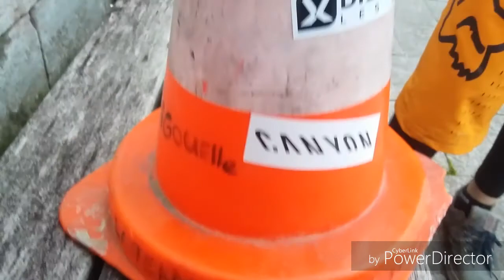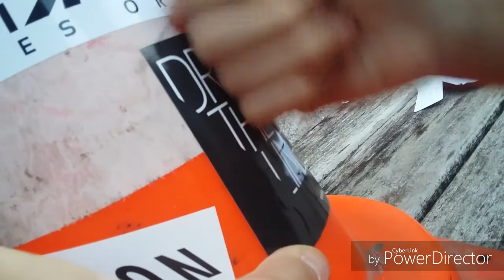CE GARS NOUS SUIT EN BMX !!!